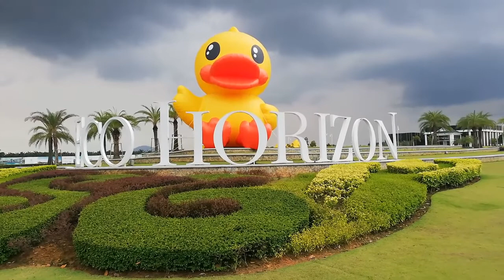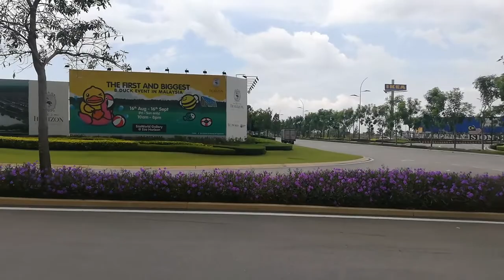Jalan melihat anak itik saudara mara angsa. scania topline